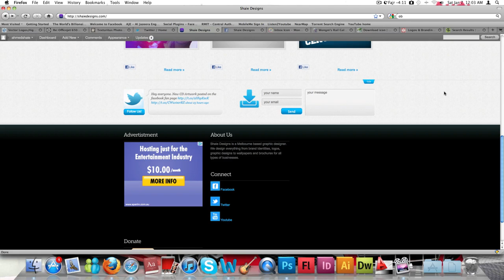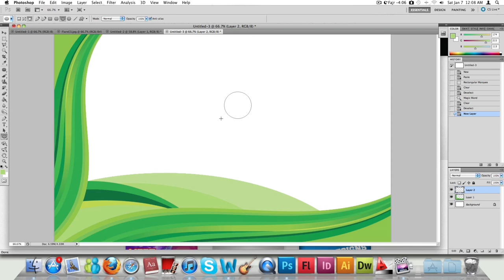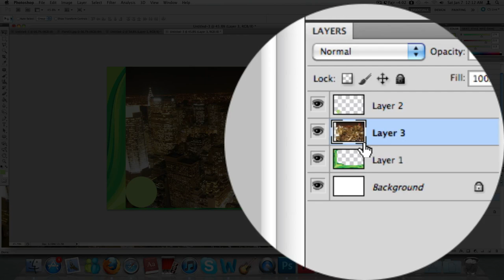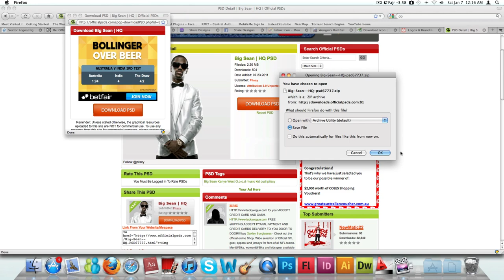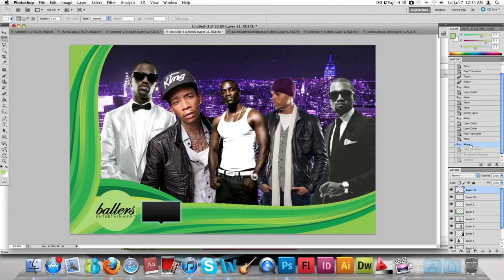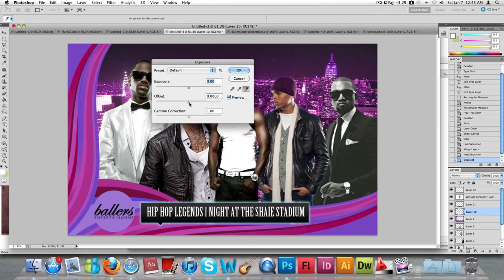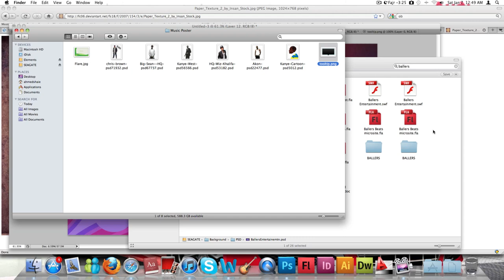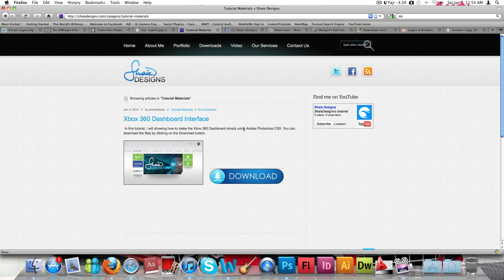How to make a Music Poster using Photoshop CS5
In this tutorial, i will be showing you how to simply make a Music Poster using Photoshop CS5. All the necessary files can be downloaded from my